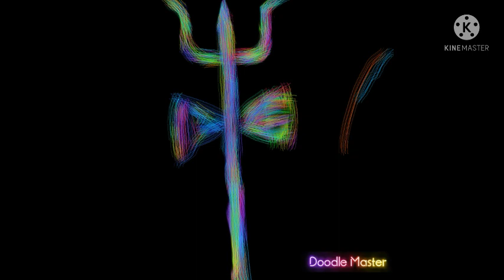Shivaratri spacial video 2022